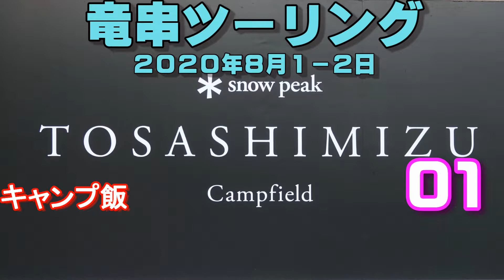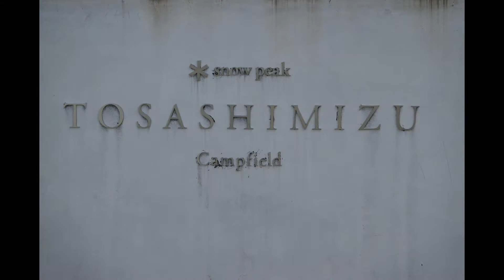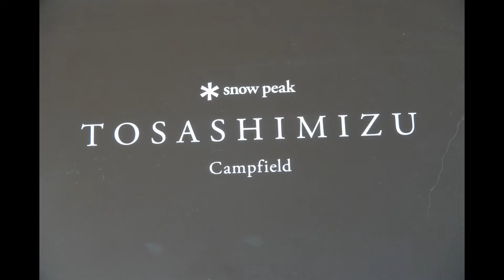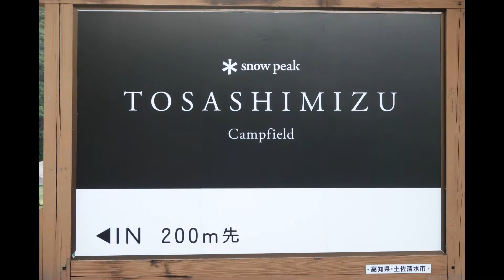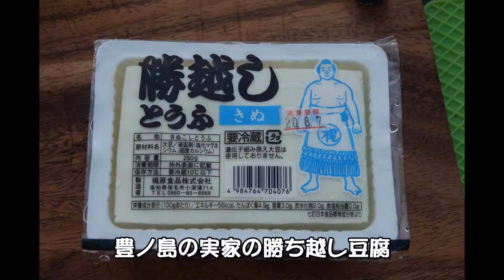スノーピーク土佐清水 キャンプ飯 竜串ツーリング ０１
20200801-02竜串ツーリング　０１
こんにちは、スーパーモンキーズの伊藤です。
今回は竜串ツーリングであります。
ミマベースを出発し宇和島で幹事長と合流。
Ｒ５６を南下して宿毛で食料調達。
Ｒ３２１に入りスノーピークに夕方前に到着。